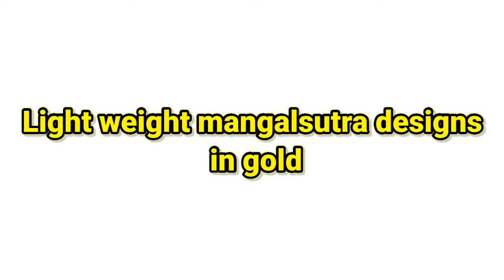Light weight mangalsutra designs in gold